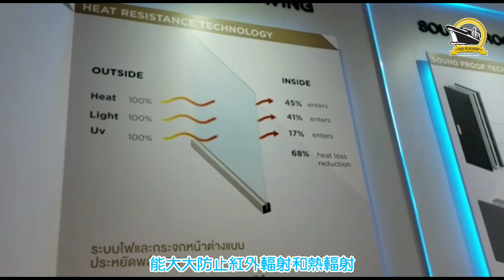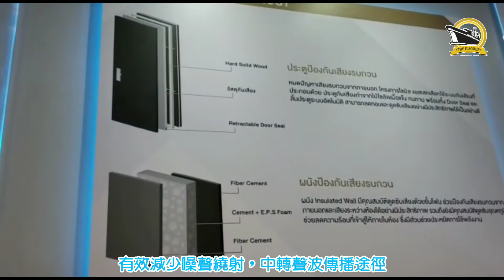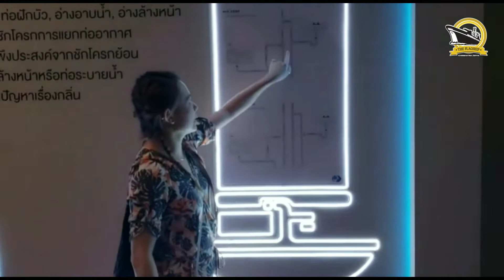泰國 曼谷 Landmark @MRTA Station ( Siamese Rama 9 暹羅天街 ) 綠色生活篇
🚩Landmark @MRTA Station  ( Siamese Rama 9 暹羅天街 )
🚩泰國 Top 5 開發商 Siamese Asset
🚩永久業權
🚩MRT MRTA 站旁 (3分鐘步行可達)
🚩2024年落成
🚩未來新 CBD 區重點位置，甲級中央商務區
🚩7所頂尖國際名校，3大知名私立醫院環繞
🚩融合商業、零售、酒店餐飲、公寓住宅、綜合娛樂5大核心工能於一體
🚩橙線上蓋1站換乘雙線
🚩層高4.55米精裝複式公寓
🚩採用 Siamese 尖端黑科技 (新風淨化、異味防護、隔熱節能、私密隔音、便捷維護)

Siamese Rama 9 暹羅天街 位於曼谷新 CBD 拉瑪九大道 Rama 9 旁，曼谷最新甲級金融圈，多間跨國公司總部、高端寫字樓林立。地鐵橙色線唯一融合高端商業、國際公寓、星級酒店、高級寫字樓等的 “大型智慧商業城市綜合體”，距離橙色線地鐵站僅500米；西接藍色環線；東接灰色線直通富人區Thong Lo。於繁華中心自成“大城”，下樓即是大型商業配套；轉瞬即達以 Central Rama 9 為首的大型購物中心群。

波浪形現代建築設計，彰顯摩登港式風華。所有單位均是層高4.55米的精裝複式公寓，高空間實用率，空中別墅居住體驗；並採用4大 Siamese 尖端黑科技，包括中央新風淨化系統、私密隔音系統、異味防護系統、隔熱節能系統。設空中無邊際泳池、空中健身會所、聯合辦公室等國際一流設施。
♠ The Flagship Estate ♣ 旗艦店 ♠
⚀海外房地產⚬Overseas Real Estate
⚁中環士丹利街66-68號佳德商業大廈501室